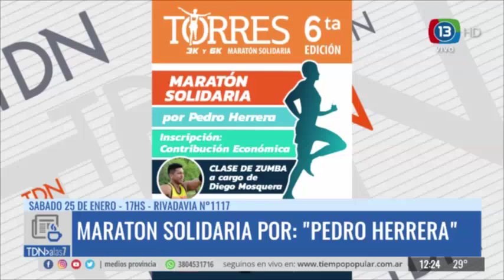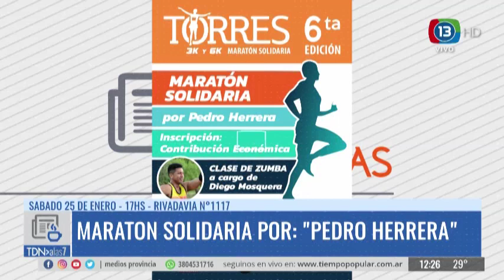24 de Enero 12 MARATÓN SOLIDARIA POR PEDRO HERRERA